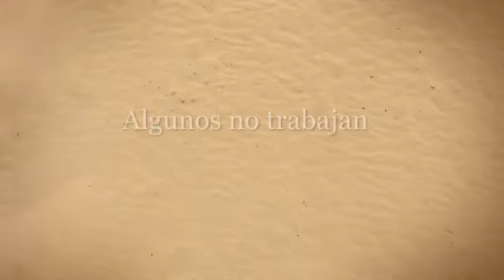Unidad 925 Visita Finca Permacultura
Visita de la Unidad 925 a la finca de Permacultura en Utuado.